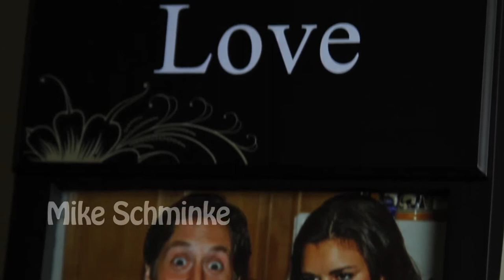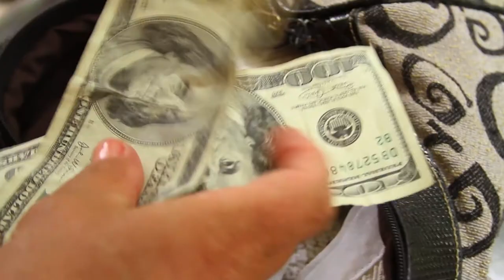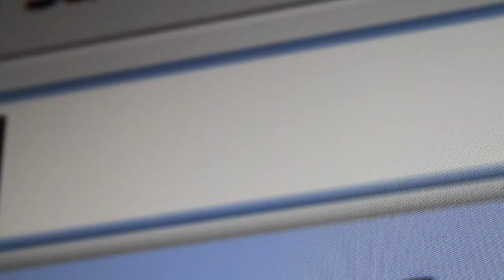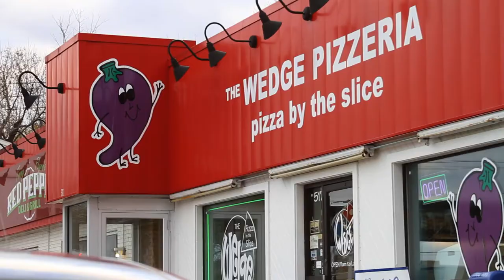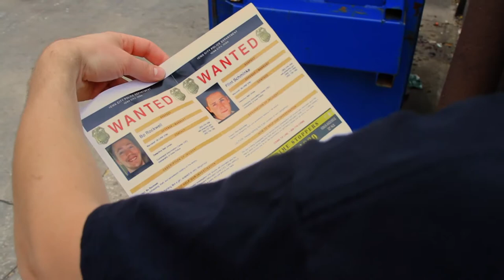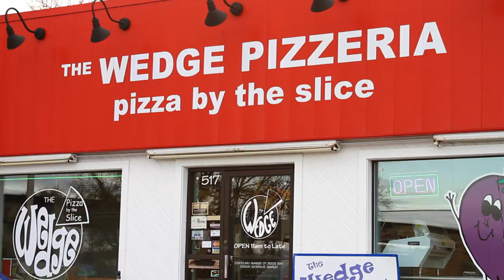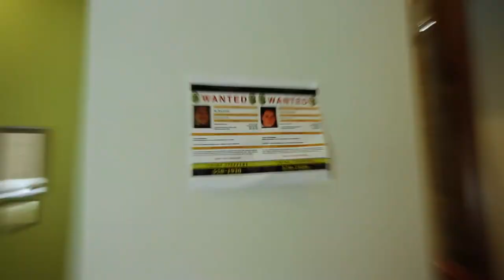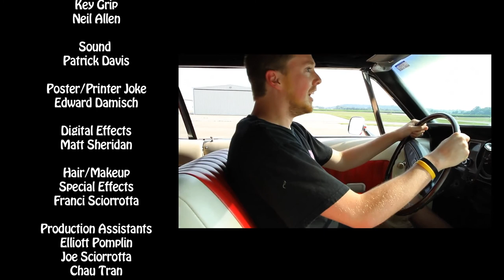The Wedge - Feature Film | Indie Comedy - 2013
A pizza guy gets mixed up in a casino heist on the Fourth of July.

Starring
Mike Schminke, Isai River Blas, Becca Anderson, Eric Tjarks, Steven Hullana, Tom Beecher, Joe Sciorrotta, Dominic Alvis,
Directed By: Joe Clarke